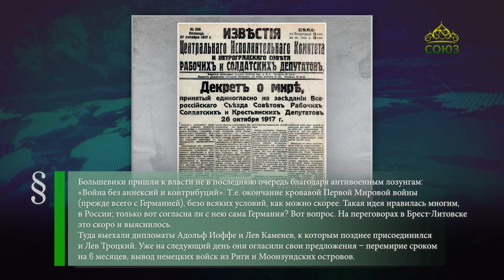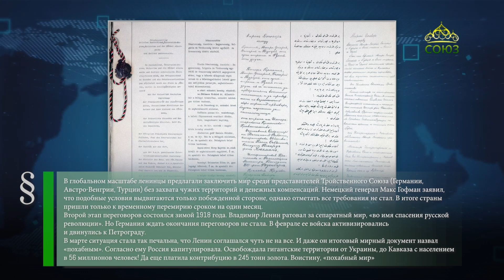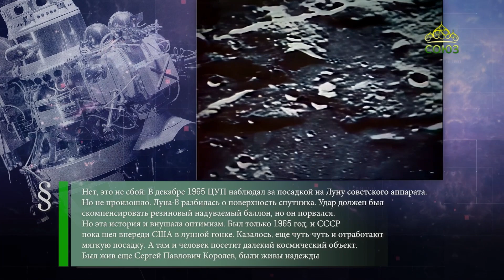Этот день в истории. 3 декабря